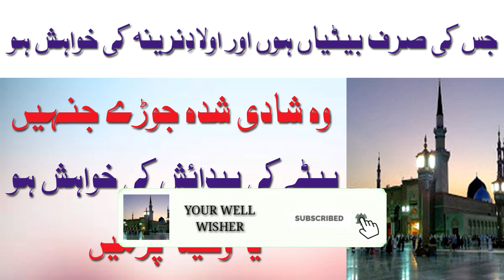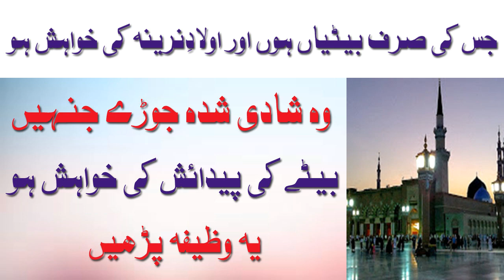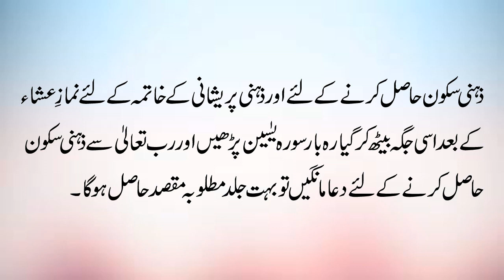Wazifa For Baby Boy | Aulad e Narina Ka Wazifa | Islamic Wazaif | Qurani Wazifa